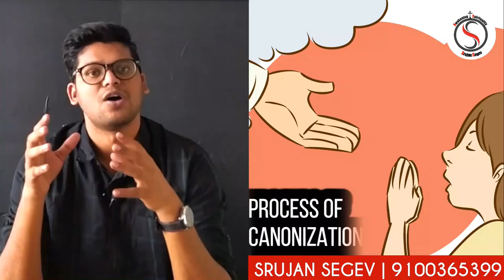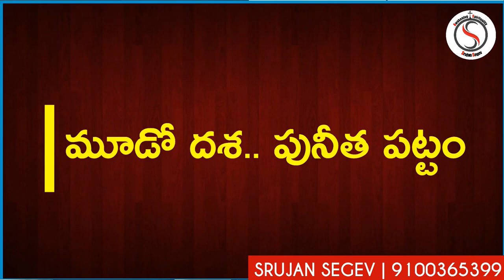Catholic Church: Sainthood Process | Telugu Christian Message